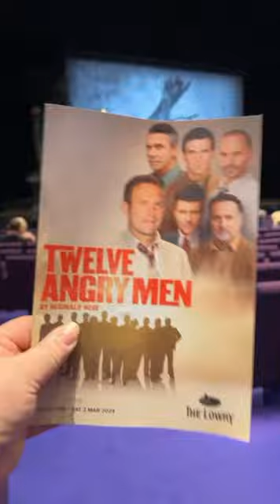Come With Me To Twelve Angry Men At The Lowry ⭐️⭐️⭐️⭐️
This week we were invited to The Lowry to review Twelve Angry Men, the press night took place on Tuesday 27th February with the play starting at 7.30pm The play was on in the Lowry’s Lyric theatre and I was sat in the stalls row O seat 31 and the view was excellent.

The play is set in 1950’s New York and tells the story of a jury of twelve men, these men have the responsibility of deciding whether a 16 year old boy is guilty of murdering his own father, knowing that if they do find him guilty, he will be sentenced to death.

I thoroughly enjoyed the play it is a gripping courtroom drama and despite being written in the 1950’s the themes it explores are still relevant today. The play has a fantastic cast who all gave exceptional performances bringing depth and This week we were invited to The Lowry to review Twelve Angry Men, the press night took place on Tuesday 27th February with the play starting at 7.30pm The play was on in the Lowry’s Lyric theatre and I was sat in the stalls row O seat 31 and the view was excellent.

I thoroughly enjoyed the play it is a gripping courtroom drama and despite being written in the 1950’s the themes it explores are still relevant today. The play has a fantastic cast who all gave exceptional performances bringing depth and nuance to their characters. If you are a fan of true crime and courtroom drams then this is definitely the play for you.